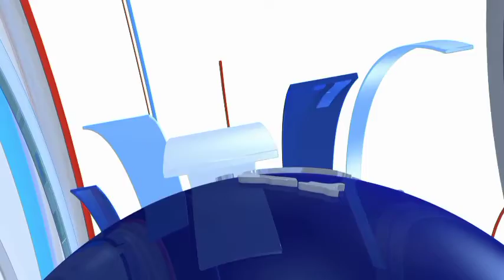Pegasus spyware, latest news, breaking Rahul Gandhi, India | today English news | News Live Videos